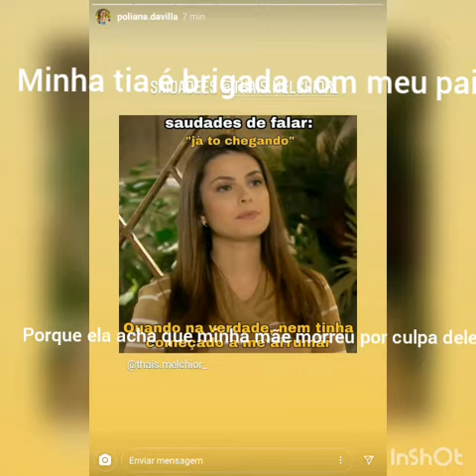Imagine polieric sinopse lê descrição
Amores vou fazer imagine polieric en breve e essa é a sinopse eu errei o nome da melhor amiga dela é filipa espero que gostem beijos